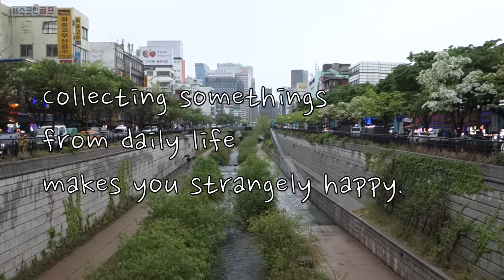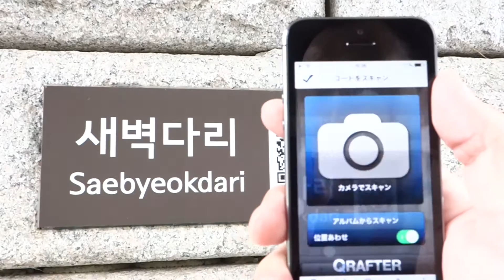久しぶりの清渓川@fragments of a journey：KEN3TV＊TRIP KOREA 2014 Vol 8［20140428］